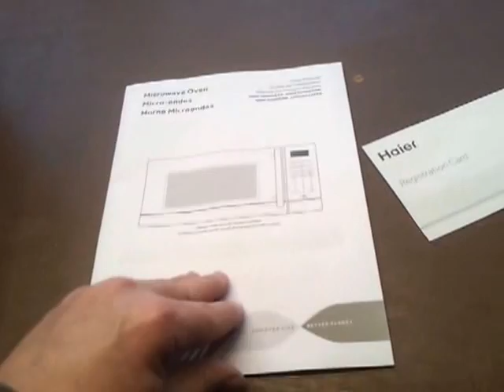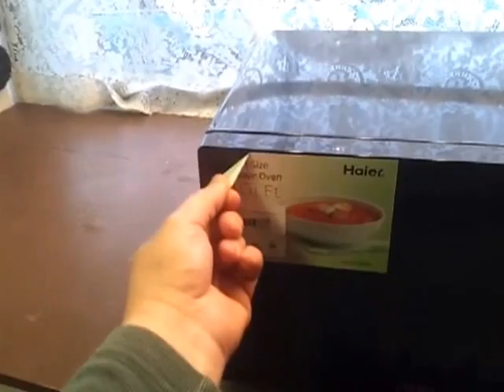Midlife crisis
My thoughts on the legendary midlife crisis. Where it comes from, what causes it, and the kind of guy it happens to. I doubt seriously that anyone on the MGTOW path will have one.